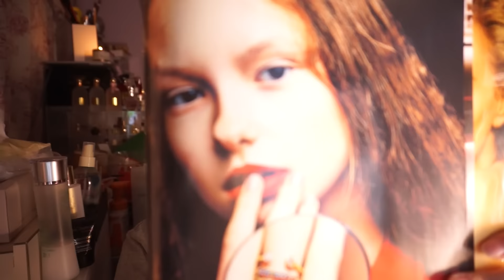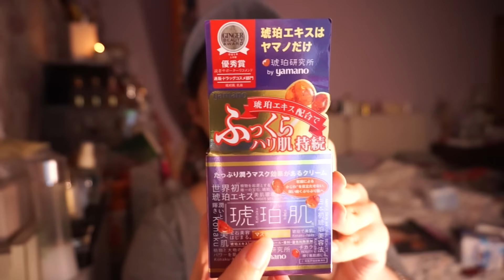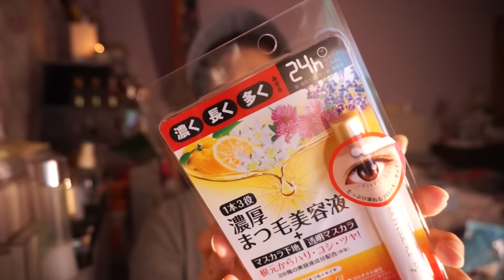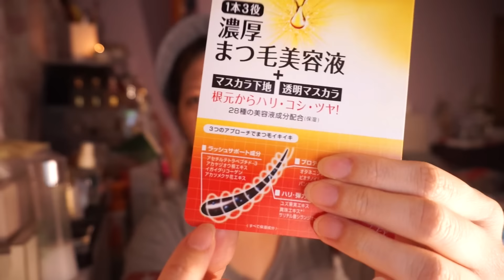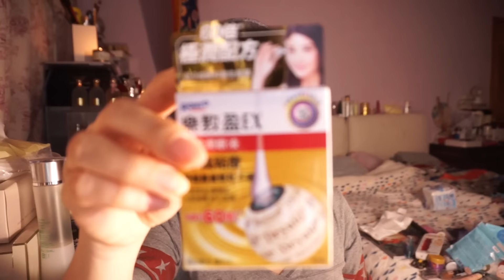Japanese Drugstore and chitchat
Kohaku Hada Cleansing Face Wash
Kohaku Hada Lotion (Super Moist)
Kohaku Hada Moist Repair Mask Cream
(by Yamano) Amber Skin Natural Beauty

Visee
Eyebrow pencil, Gel liner, Eyebrow Mascara

Kose
Lotion Mask 15pcs